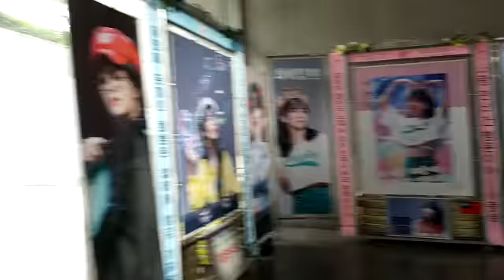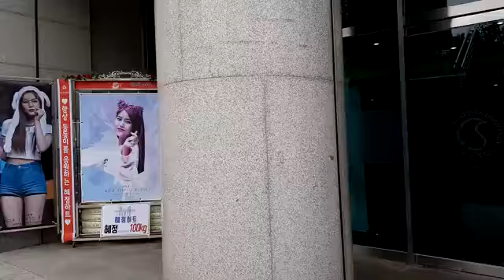AOA 팬미팅 'AOA T(W)O ELVIS FAN MEETING' AOA(에이오에이 지민 유나 혜정 민아 설현 찬미) 응원 드리미 쌀화환